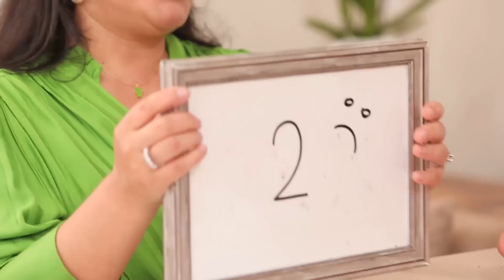Haftanın Kazananı Kim Oldu? - En Hamarat Benim 220. Bölüm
Kadir haftanın kazananını açıklıyor. KAZANAN İSİM BELLİ OLDU

YAPIM: TALYA PRODÜKSİYON
YAPIMCI: DİLEK DAĞCIOĞLU - EBRU ERKAL KİP
YÖNETMEN: MEHMET ŞENGÜN
UYGULAYICI YAPIMCI: RAMAZAN SARI
TÜR: EĞLENCE-YARIŞMA